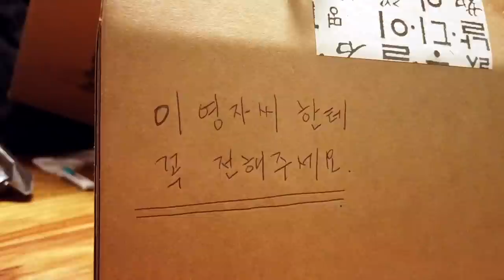(ENG)HAPPY S👀K DAY ㅣ 슈퍼스타 김숙의 생일 선물 언박싱 🎁 ep.01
택배 뜯다 지쳐 잠들기는 또 처음..
나머지 택배는 다음 주에 뜯어볼 예정이니 또 만나요! (제발~)
그리고 넘치는 사랑 보내준 지인분들에게 무한 감사를 보냅니다❤🙇‍♀️